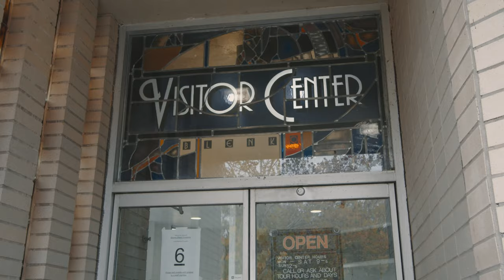Blenko Glass Company - Visitors Center